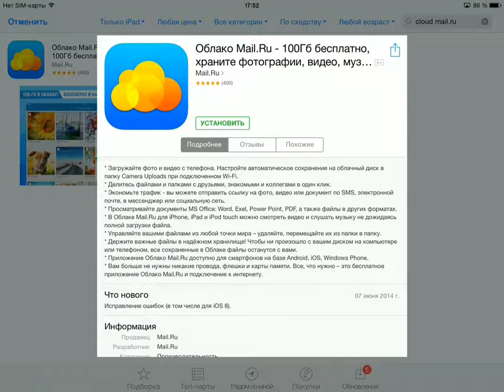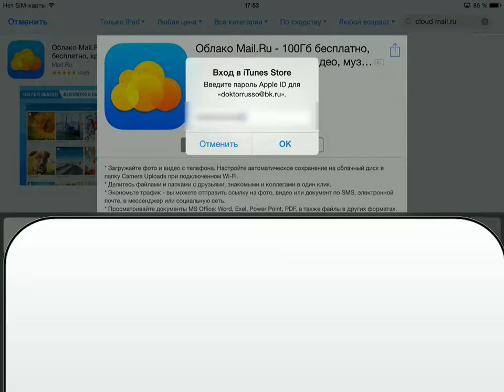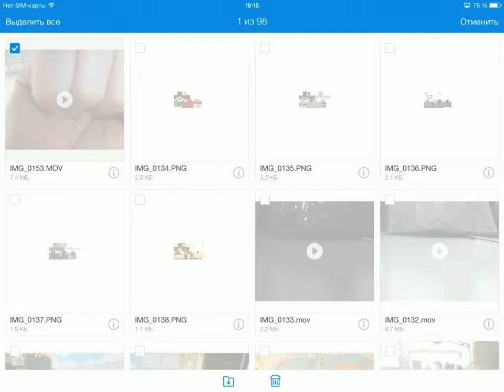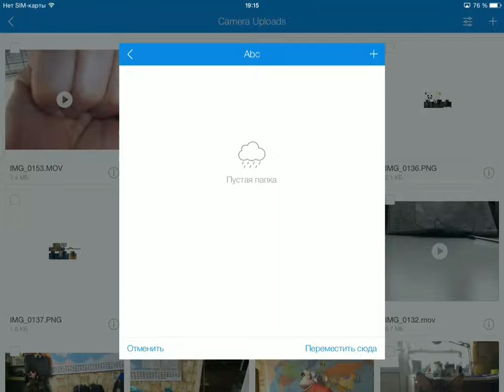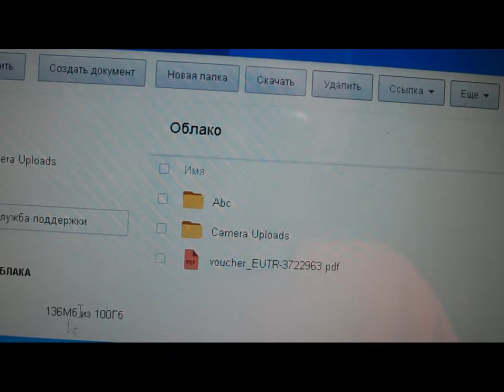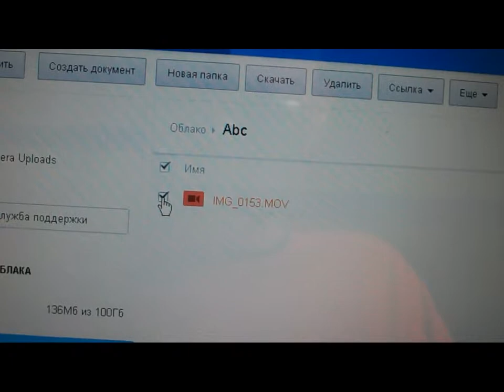Забит iPad данными - 100Gb бесплатного виртуального дискового пространства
Пошаговая инструкция, как сохранить данные в виртуальном облаке и затем записать их на компьютер. Виртуальный жесткий диск в помощь! Облако mail.ru Ссылка cloud.mail.ru

Ссылка на данное видео: